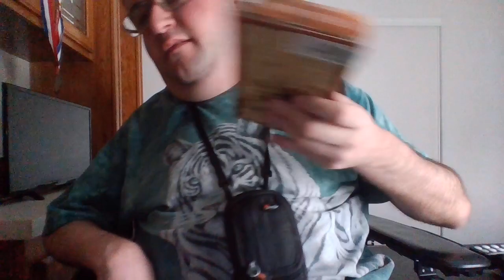The real macaw vhs for sale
The case is in ok condition.